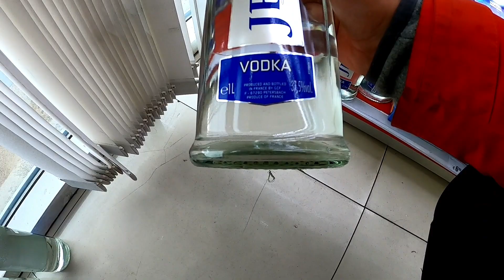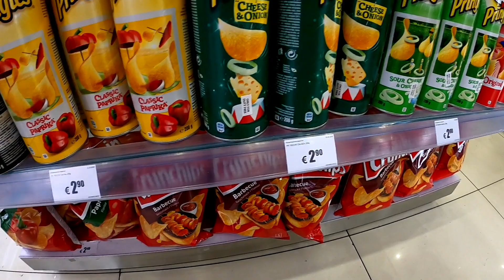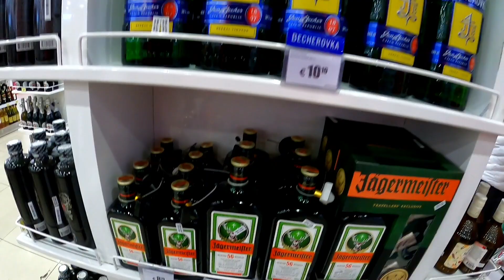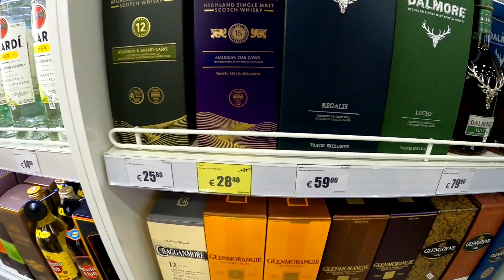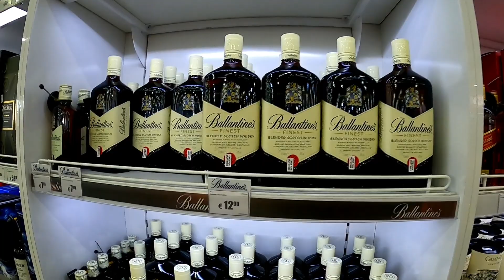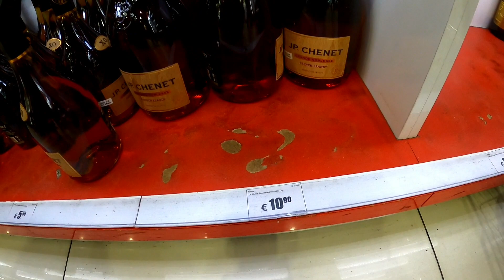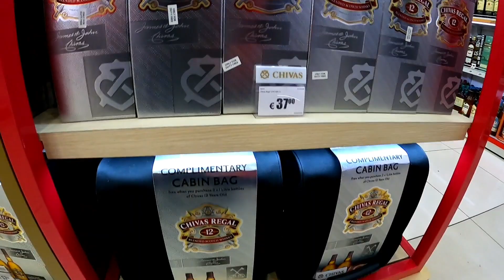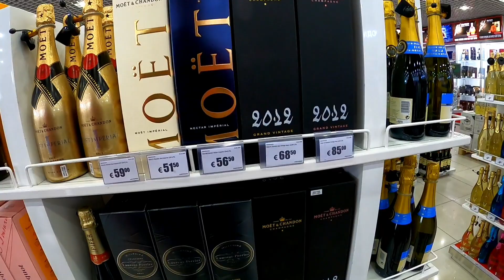АЛКОГОЛЬ ДАРОМ - DUTY FREE - 2 - СОЧИ - АБХАЗИЯ! ОБЗОР ВТОРОГО МАГАЗИНА